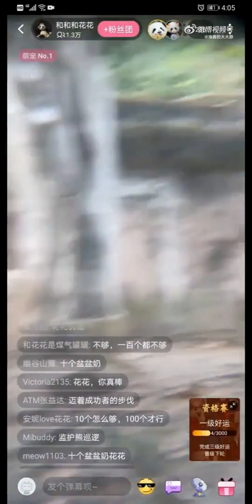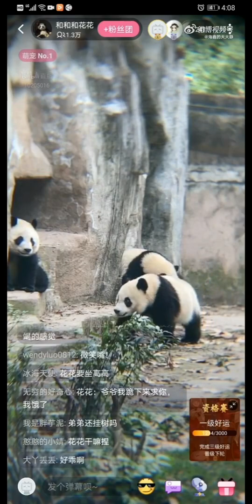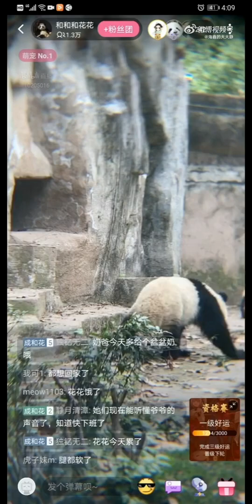Director Hua refreshed his historical record刷新历史战绩的花主任慢慢踱回了兽舍，当然，主任走的是员工通道回家😆😆😆2022.01.10直播后续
刷新历史战绩的花主任慢慢踱回了兽舍，当然，主任走的是员工通道回家😆😆😆直播后续Director Hua refreshed his historical record and walked slowly back to the animal house. Of course, the director took the staff channel home 😆😆😆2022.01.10Live follow-up

欢迎在下方留言评论